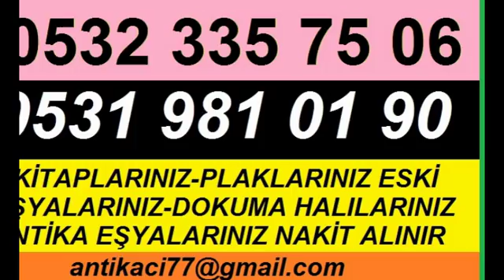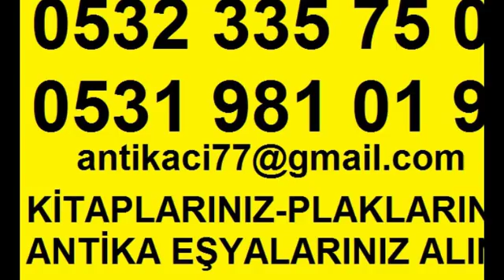==0531 981 01 90== ESKİ KİTAP ALANLAR KANLICA KİTAP PLAK ANTİKA EŞYA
İSTANBULUN HER SEMTİNDEN ESKİ KİTAP VE PLAKLARINIZ ALINMAKTADIR
KİTAP ALANLAR  ESKİ TUGRALI EVRAKLAR ALANLAR KANLICA  ESKİ ŞAMDAN ALANLAR KANLICA  KANLICA GÜMÜŞ TESBİH ALANLAR
KANLICA FRANSIZCA KİTAP ALANLAR  ESKİ BERAT ALANLAR KANLICA  KANLICA ESKİ PADİŞAH FERMANI ALANLAR  KANLICA ESKİ TENEKE OYUNCAKLAR ALANLAR
KANLICA KARTPOSTAL ALANLAR  ESKİ ŞİFONYER ALANLAR KANLICA  ANTİKAPORSELENTABAK ALANLAR KANLICA KANLICA TABLO ALANLAR  YAĞLI BOYA TABLO ALAN YERLER KANLICA  NÜ TABLO ALANLAR ALAN YERLER  KANLICA ESKİ PİKAP ALANLAR  ESKİ SERAMİK ALANLAR KANLICA  ANTİKA TOMBAK ALANYERLER
KANLICA ESKİ AT EĞERİ ALANLAR  ESKİ ASKER KIYAFETLERİ ALANLAR KANLICA ANTİKACILAR ÇARŞISI KANLICA KANLICA YENİ PİKAP ALANLAR  ESKİ DOKTOR ÇANTALARI ALANLAR KANLICA  ESKİ DOKTOR MALZEMELERİ ALAN YERLER KANLICA
KANLICA KANLICA SAHAF   NAKAMİCHİ ALAN YERLER
KANLICA ANTİKA ALAN YERLER  ĞÜMÜŞ ALANLAR  KANLICA ESKİ LAMBALI RADYOLAR ALANLAR KANLICA ESKİ HATTAT MAKASLARI ALANLAR  KANLICA ESKİ GAZ LAMBALARI ALAN YERLER KANLICA ESKİ ABAJÜR LAMBALARI ALANLAR  ABAJUR LAMBALARI ANTİKA ALANLAR KANLICA HER YERİNDEN ESKİ KULLAINLMIŞ ANTİKA OBJE KİTAP OSMANLICA FRANSIZCA HER TÜRLÜ KİTAPLARINIZ TOPTAN ALINIR
KANLICA 2.EL KİTAP ALANLAR,KİTAP ALANLAR KANLICA MAHALLESİ,ESKİ KİTAP,KİTAP,ALANLAR,ALAN YERLER,KİTAPCI,SAHAF